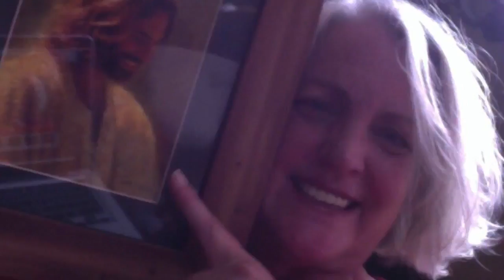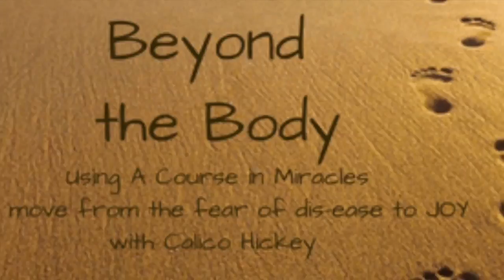ACIM Online - "Beyond the Body" Episode 8 - LM Virtual - Living A Course in Miracles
Living A Course in Miracles - The ACIM online show "Beyond the Body" with Calico has its basis in Jesus' teachings of A Course in Miracles (ACIM). Guests are invited to discuss and release different aspects of how the body can be used by the ego to block the awareness of Love. Topics like body shame, illness, pain, and level confusion are explored throughout the weekly episodes.

According to "A Course in Miracles," all pain comes from the laws of chaos described in Chapter 23. Once we understand just how insane our thinking is, peace is the natural outcome!

LM Virtual is the online presence of Living Miracles. These ACIM shows offer a new way to feel connected. They include various live, interactive, and spontaneous awakening and A Course in Miracles-based multimedia events. Each show offers the same deep and intimate experience of connection and engagement as being together “physically,” without leaving the comfort of your own home.

This recording of "Beyond The Body" took place at La Casa de Milagros, Chapala, Mexico on July 15, 2018.